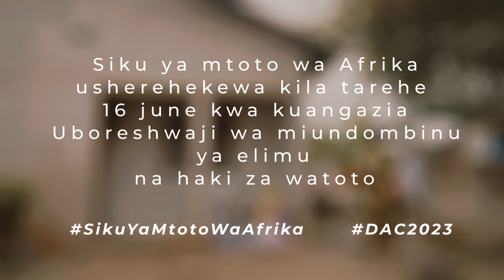FILAMU FUPI- SIKU YA MTOTO WA AFRIKA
Filamu ya kujulisha umma juu ya Siku ya Mtoto wa Afrika 2023.